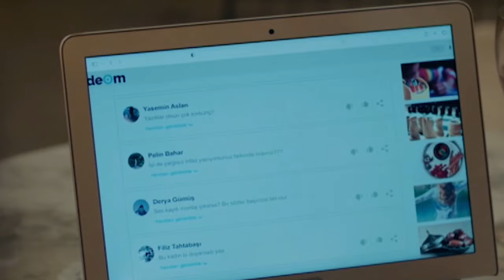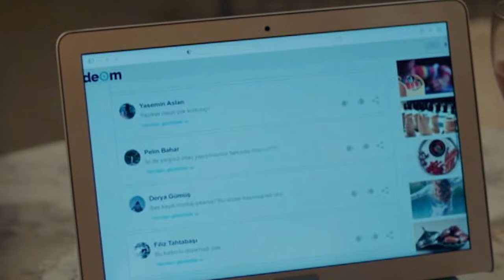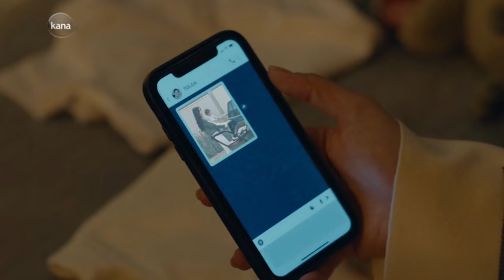ክፍል መቶ ሰላሳ ስድስት - Anqets part 136 - አንቀጽ ክፍል 136 - kana tv